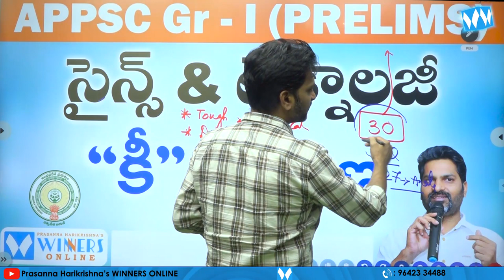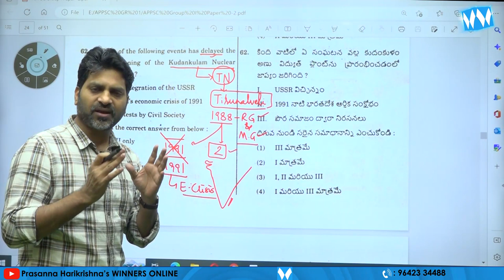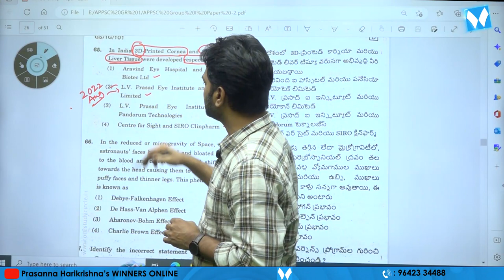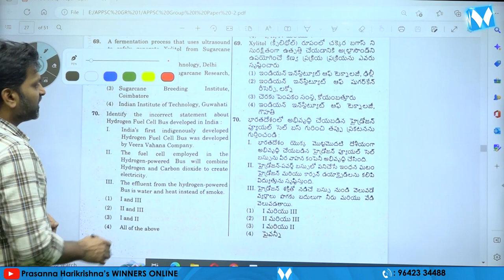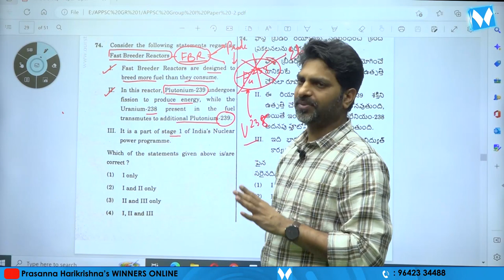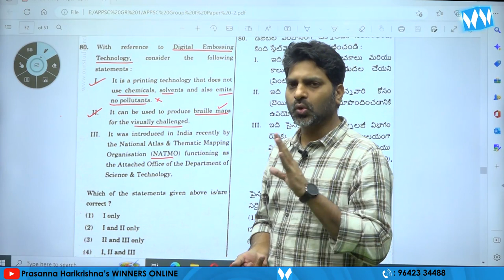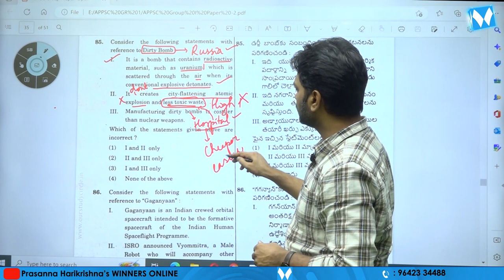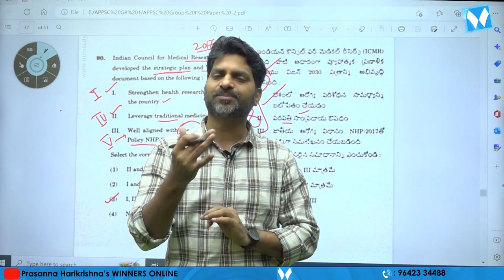APPSC Gr-1(PRELIMS) SCIENCE & TECHNOLOGY 'KEY' Explanation | Prasanna Harikrishna